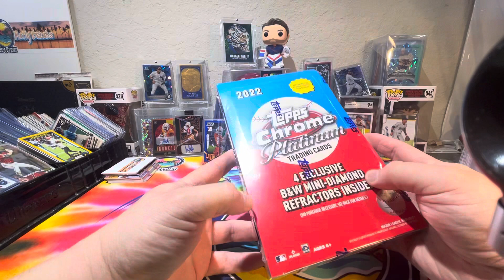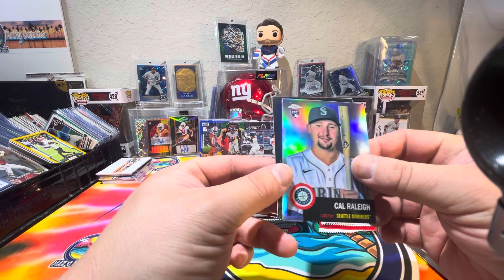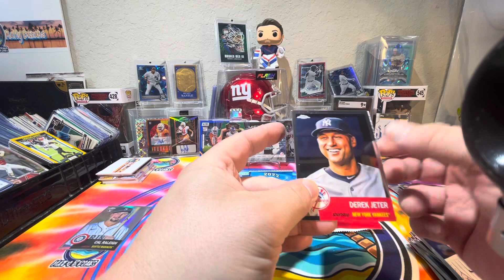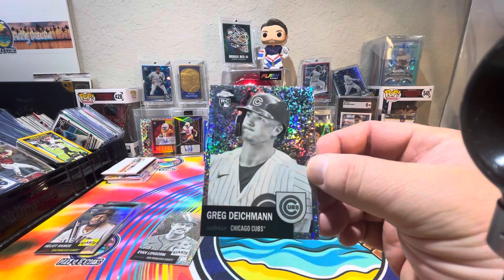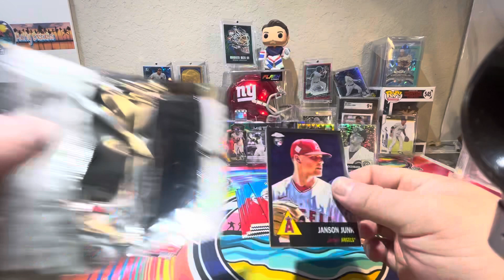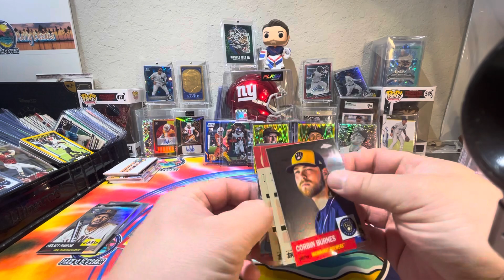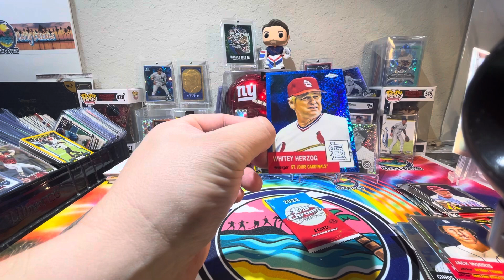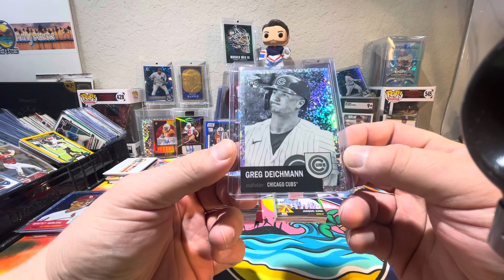NEW RELEASE BABY!!! TOPPS PLATINUM ANNIVERSARY 2022! YELLOW RAY WAVE CENTRAL